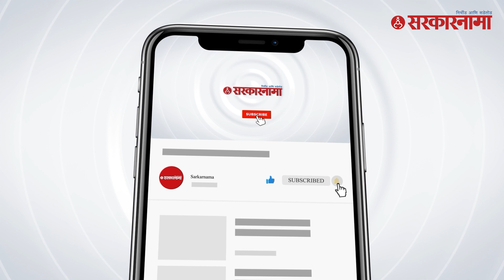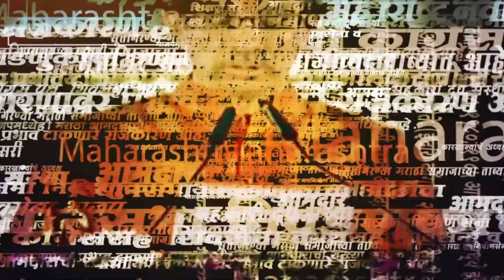Devendra Fadanvis यांचे माध्यमांना खडेबोल | NCP | BJP | Jayant Patil | Amit Shah | Sarkarnama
Devendra Fadanvis यांचे माध्यमांना खडेबोल | NCP | BJP | Jayant Patil | Amit Shah | Sarkarnama Video
राष्ट्रवादी काँग्रेसचे नेते जयंत पाटील लवकरच भाजपमध्ये जाणार असल्याचं सांगितलं जात आहे. या सर्व चर्चा सुरू असतानाच उपमुख्यमंत्री देवेंद्र फडणवीस यांनी भाष्य केलं. या अफवा आहेत तसंच कन्फर्मेशन करून बातम्या देत चला असे खडेबोलही त्यांनी माध्यमांना सुनावले.

(KB0823)
(AN0823)